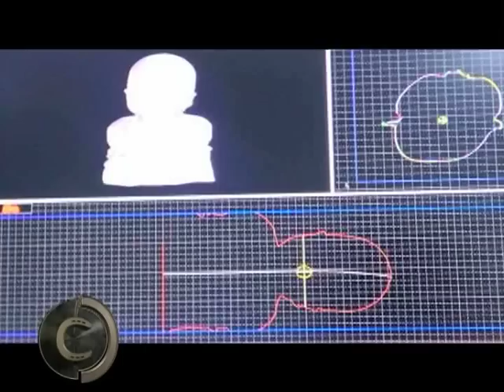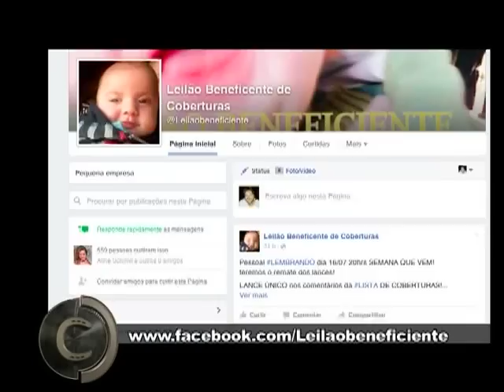Conheça a luta do treinador para viver do cavalo, para ajudar o filho doente.